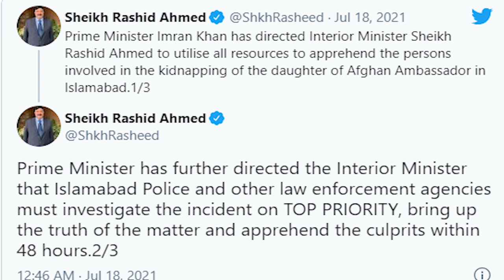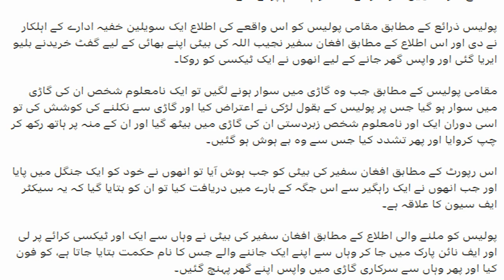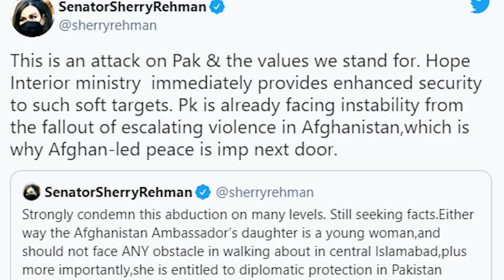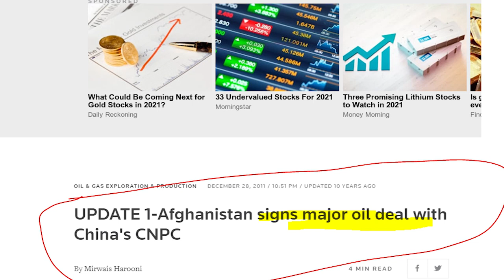Afghan Ambassador Daughter Islamabad Incident? China new policy Afghanistan?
What happened to the Afghan Ambassador daughter case? How it was played? The role of Media? China new policy regarding Afghanistan, what is the change?